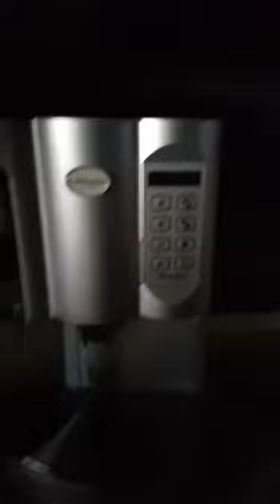21 August 2021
news laxsry bus mad by my father  looking like airplane 🛫🛫🛫🛫🛫🛫